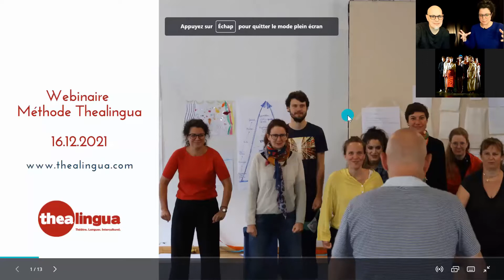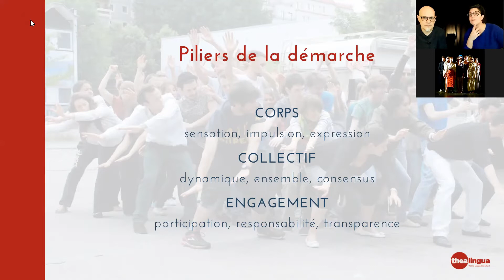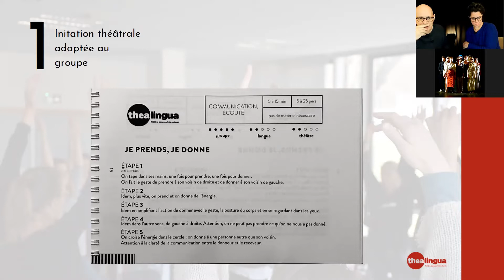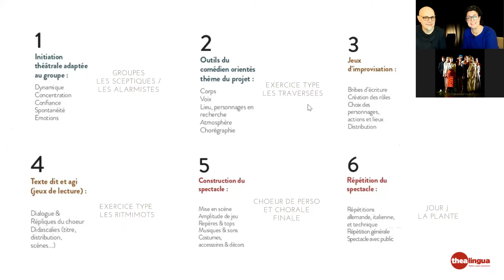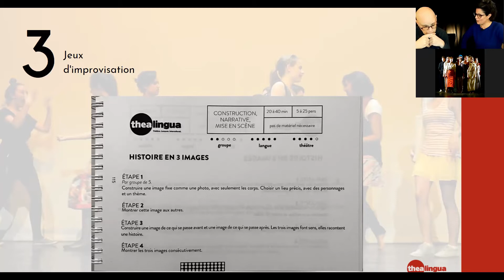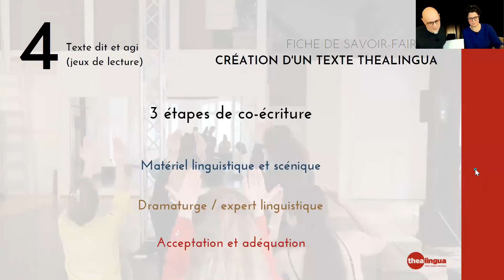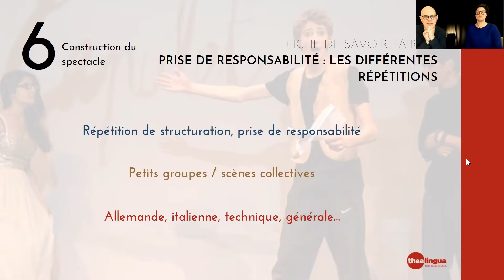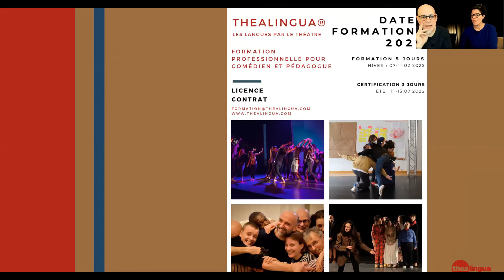Webinaire "Initiation à la méthode Thealingua" 16.12.21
Thealingua est expert de la création théâtrale en langue étrangère. Comédiens intervenants dans les écoles depuis 2009, Damien Poinsard et Marjorie Nadal ont mis en place une méthode d'apprentissage des langues en 6 étapes basées sur le corps, le collectif et l'engagement.

Parce que les liens, la créativité et l'engagement sont des forces vitales, nous faisons de la classe de langue un plateau de théâtre.

Notre métier : favoriser l'émergence de créations collectives en langue étrangère (FLE, DaF, ...). Nous sommes Thealinguistes​.

Newsletters (en bas de la page)
Publications :

▶️ La méthode Thealingua, c'est :

👉 un dispositif pour une démarche créative et participative
👉 l'entrée dans une langue par un travail corporel
👉 la pratique du collectif comme force et ressource
👉 la co-écriture de texte théâtral
👉 des clés de mise en scène